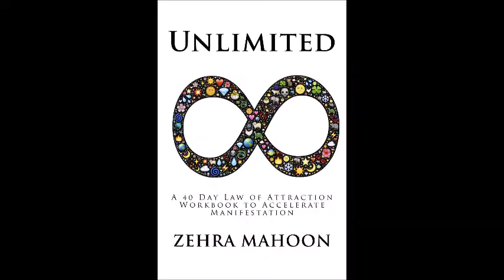ZMAHOON ~ How to find the path of least resistance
Law of attraction teaches us that we should always follow the path of resistance. But what does that really mean?
It means that the path to everything we want is known to the Universe and the Universe is always guiding us towards those things, but sometimes we have to travel on some rough paths to get there. The important things is to always hold tight to the belief that the future can be better than the past; that good things are on their way, and that things always work out. You see the only reason we go through a rough patch on our journey towards the things we want is because the other paths are even worse. We have to trust our instincts and go in the direction that the Universe is guiding us towards. The more we practice following our guidance the better we get at hearing it, receiving it and making the most of it.